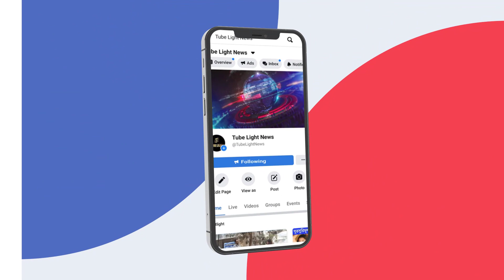নোংরামু গুলো বাইরে না দেখালে হয়না ? রাজ শুভশ্রীকে কটাক্ষ করলেন মিমি ।